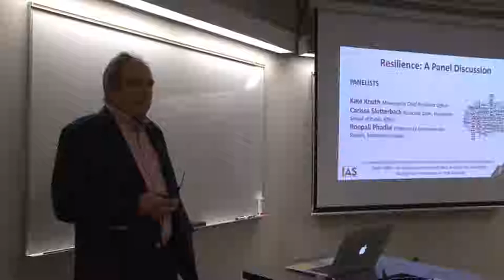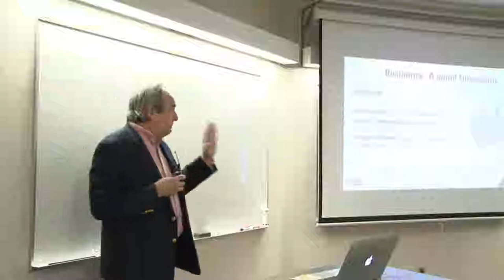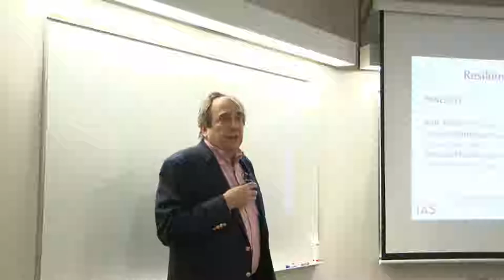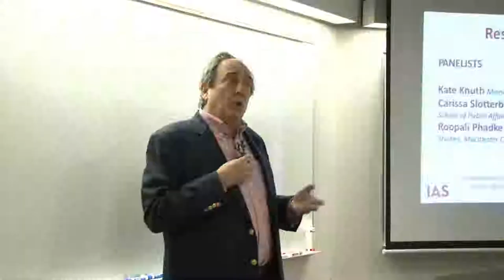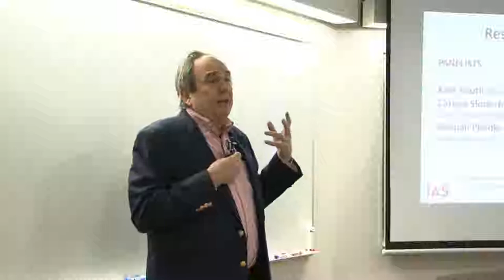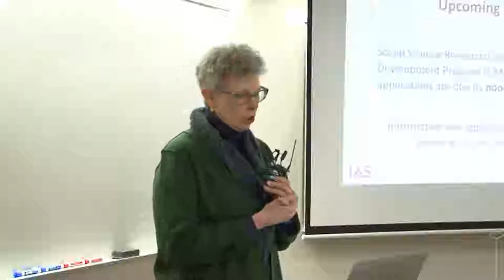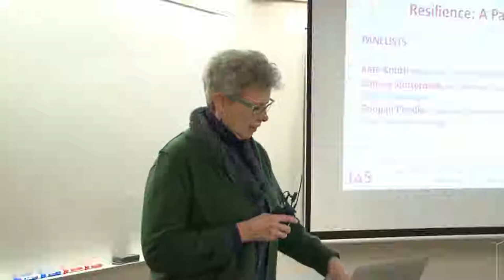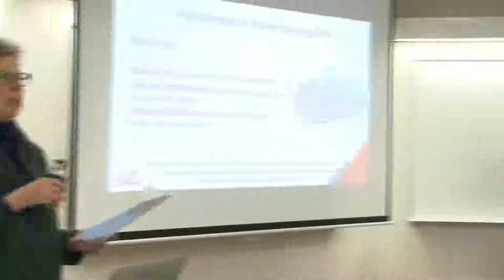IAS Thursdays: Resilience (with captions)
The idea of resilience is everywhere, and it has many different meanings. This discussion will explore resilience from multiple perspectives with a panel of academics and practitioners. We will discuss issues like how cities are working on resilience, current resilience research, and the how the what is happening from individual to national scales impacts resilience.

Panelists include Kate Knuth (Minneapolis Chief Resilience Officer), Carissa Slotterback (Associate Dean, Humphrey School of Public Affairs), and Roopali Phadke (Professor of Environmental Studies, Macalester College).

Cosponsored by the Institute on the Environment, the Hubert H. Humphrey School of Public Affairs, the Resilient Communities Project, and Regional Sustainable Development Partnerships at UMN Extension (RSDP)